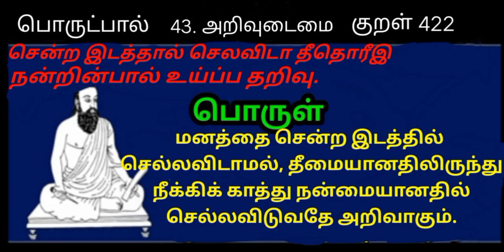Thirukkural / World Tamil Friends Thinam oru Thirukkural / Kural 422 / திருக்குறள் / குறள் 422